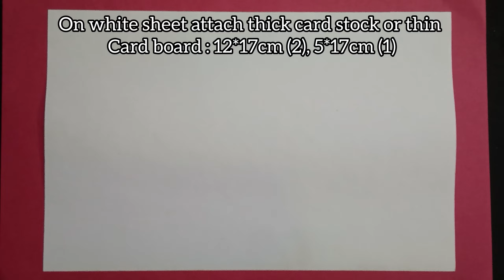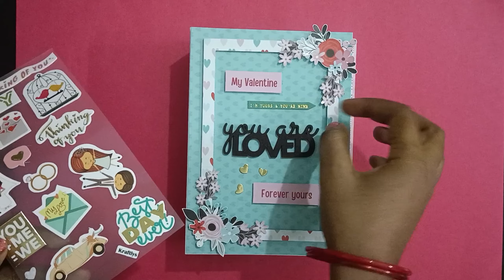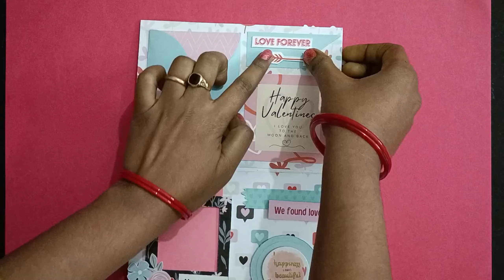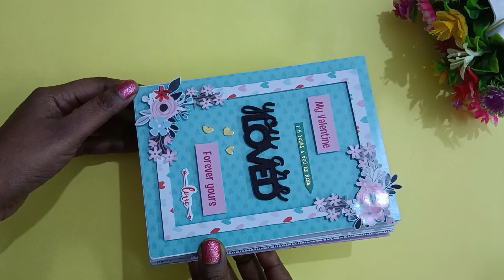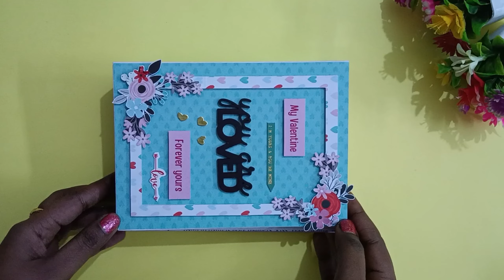How to Make Handmade Scrapbook for Valentine's day | Special Scrapbook for Boyfriend | Tutorial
The channel @SARA'S ART is an art and crafts making channel. In this video, I am going to show you guys how to make a valentines day scrapbook. the easy step-by-step procedure is given in the video to make your own special Scrapbook for valentines day.

It will be helpful if you watch till end and share your review in the comment section.